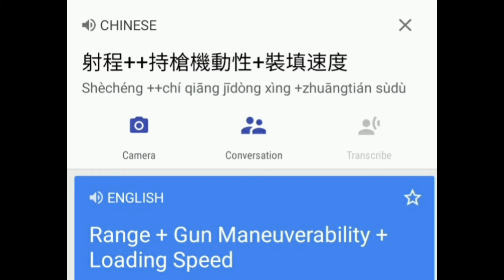UP CAMING WINTER SNOW M1887 AND ANOTA BEAR || GARENA FREE FIRE || AK17 GAMING.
I need some Free Fire player in my Guild. I'm give my Guild ID :-69412189

Please Like and Subscrbe 😊😊😊